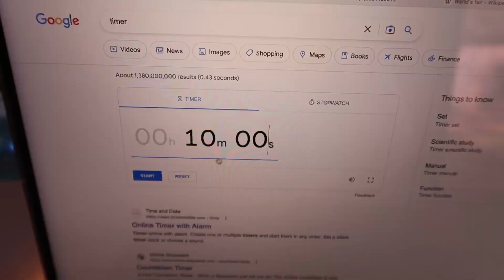Exploring New Story Ideas (yes I'm indecisive) // Writing Vlog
You know when you're in the mood to write but you don't know what to write so you try to write different stories but none of them feeeel right so you keep trying but the vibes are just off but you still really want to write but you can't decide on one thing to write? yeah me too

⋒ ABOUT ME ⋒
Hello friend! I’m Adele and it’s so nice to meet you! My goal here is to document my real writing process in a genuine and fun way, and provide a space for fellow writers to learn and connect. We saved you a seat!